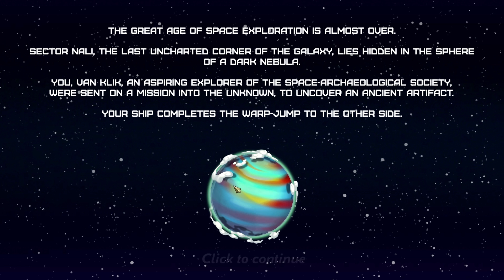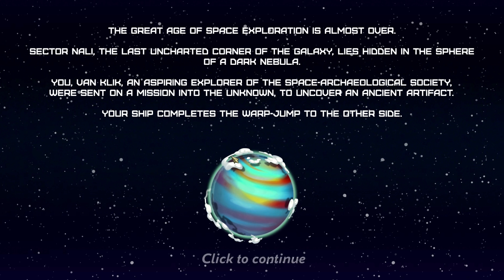Star Story The Horizon Escape Gameplay Impressions - He's Got An ACOG Fist...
Star Story the Horizon Escape with Splat! Let's Play Star Story and check out a game where you guide a space hero through challenges after a nasty crashlanding on a planet!